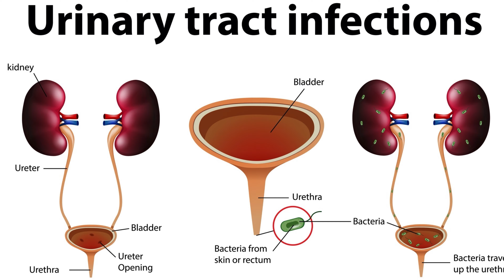7 DEADLY MISTAKES KIDNEY PATIENTS ALWAYS MAKE ॰ 7 बड़ी ग़लतियाँ जो सभी किड्नी के मरीज़ करते हैं ॰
Living with kidney disease requires careful management and proactive decision-making. In this informative video, we delve into the topic of the common mistakes that kidney patients may make, shedding light on the importance of avoiding these pitfalls for better kidney health.

Join us as we discuss the 7 deadly mistakes that kidney patients should avoid. Our expert healthcare professionals will provide valuable insights into each mistake and offer practical tips to help individuals navigate their kidney health journey.

Together, let's raise awareness and support individuals in their journey toward better kidney health.

Note: If you are a kidney patient, it is important to consult a healthcare professional for personalized advice and guidance tailored to your specific condition and needs.